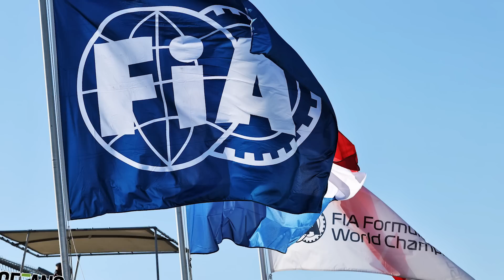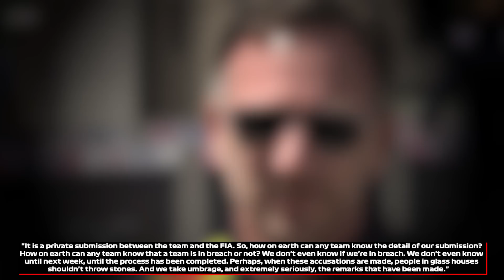HUGE Tensions between F1 Grid and Red Bull!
It seems like Red Bull’s rivals have something to say when it comes to their budget cap breach, and they aren’t willing to let go that easily. After Wolff and Zak Brown and Andreas Seidl, Steiner has joined the group of F1 executives and principals that are demanding the harshest possible penalty for Red Bull’s breaches. This is something that could go from a reduced budget cap in 2023 all the way to a deduction of points in 2021 and Verstappen losing his maiden championship. The possibilities are huge, and although we have to wait and see what the verdict for Red Bull will be, their rivals won’t sleep well until it's brought to light!

About Formula Today
🎥 Videos about Formula 1 News
🎨 Written, voiced and produced by Formula Today